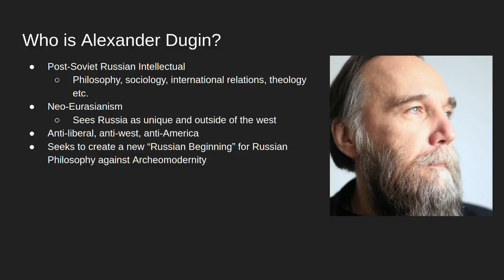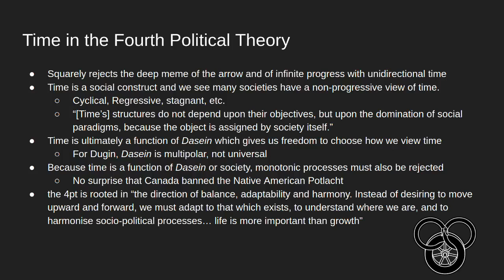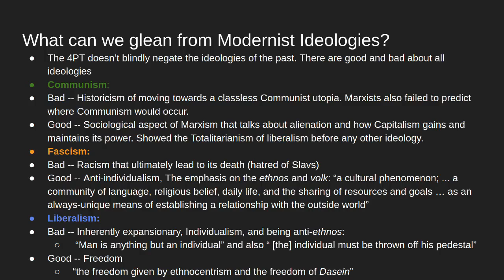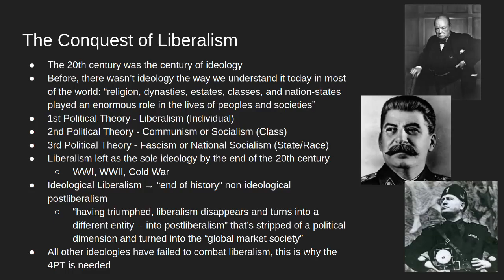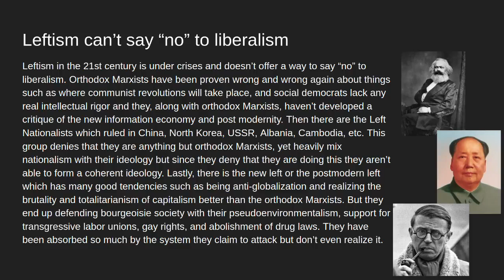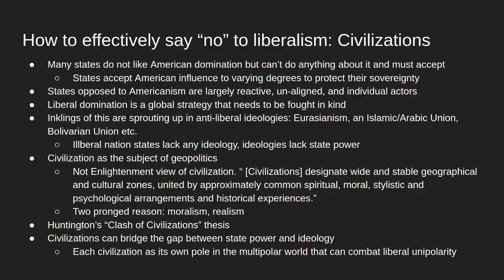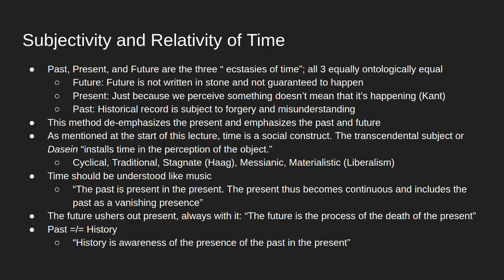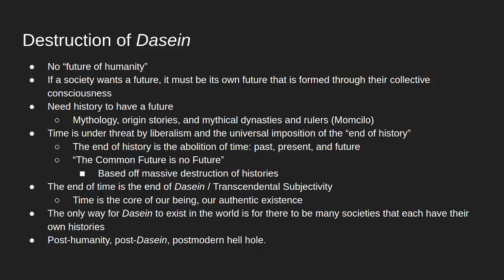یقین _ نظریه چهارم سیاست؛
Aleksandr Dugin Fourth Political Theory Lecture
زیرنویس فارسی برنامه را میتوانید با یوتیوب وب مشاهده بفرمائید؛